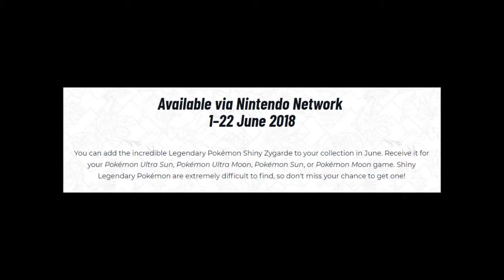Pokémon Legendary Distributions ~ UK & US Info! ~ Jun [This Month]